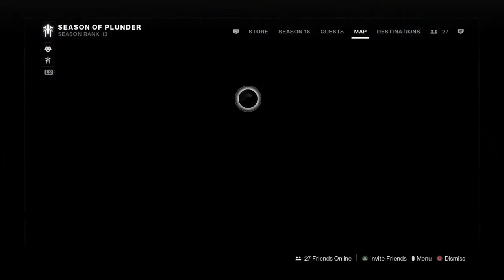Dirty Dogg style